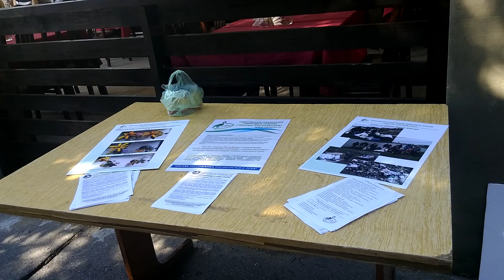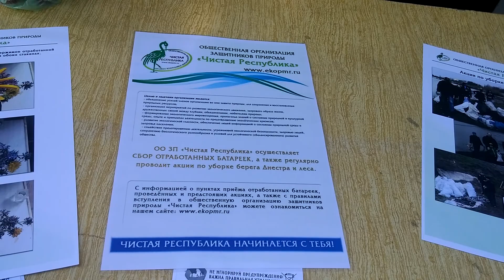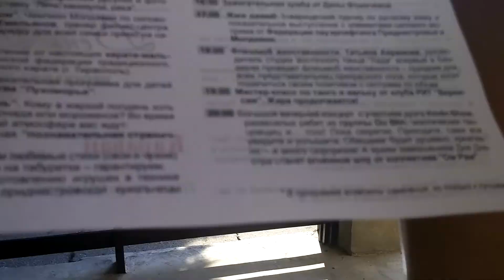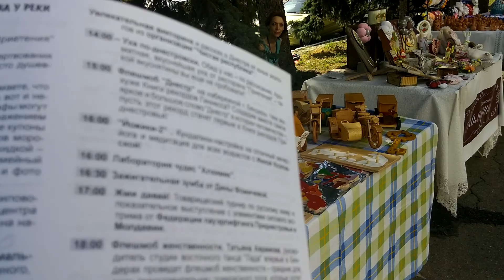Бендеры День Днестра 2017 Прогулка и Обзор